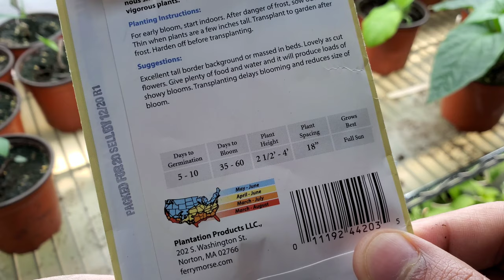How to Plant, Grow & Care for ZINNIA FLOWERS : Part :1 Start Zinnia from Seeds!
Zinnias are one of the easiest flowers to grow, as they grow quickly and bloom heavily. Zinnia flowers can create a massive burst of color in your garden, so consider trying them this year!

Zinnias are annuals, so they’ll grow for one season and produce seeds, but the original plant will not come back in subsequent years. They have bright, solitary, daisy-like flowerheads on a single, erect stem, which makes them great for use as a cutting flower or as food for butterflies.

There are three main kinds of zinnia flowers: single, semidouble, or double. The distinction between these forms comes from the number of rows of petals and whether or not the center of the flower is visible:

Single-flowered zinnias have a single row of petals and a visible center.
Double-flowered zinnias have numerous rows of petals and their centers are not visible.
Semidouble-flowered zinnias are somewhere in-between, with numerous rows of petals but visible centers.
In addition to these forms, zinnia flowers come in a number of shapes, including “beehive,” “button,” and “cactus.” There’s really a zinnia for every garden!

Plant zinnias in an annual or mixed border garden. Smaller zinnias are suitable for edging, windowboxes, or other containers.

PLANTING
WHEN TO PLANT ZINNIAS
It’s recommended that you grow zinnia from seed right in the garden bed, as they do not like to be transplanted as nursery plants and do not often thrive. From seed, they will grow very quickly in the right conditions.
Zinnias are sensitive to frost, so do not seed until the last frost has passed. See your local frost dates.
Zinnias will grow in a minimum daytime temperature of about 60°F (16°C), though a range of 74–84°F (23–28°C) is preferred.
Sow a round of seeds every week or so for several weeks to extend the flowering period.
CHOOSING AND PREPARING A PLANTING SITE
Choosing a location that gets full sun is essential.
Zinnias are adaptable, but the ideal soil is rich in organic matter and well-drained.
Soil pH should be between 5.5 and 7.5.
If soil is amended with compost, the flowers will grow more quickly. Learn more about soil amendments and preparing soil for planting.
ZInnia with butterfly

HOW TO PLANT ZINNIAS
Space plants 4 to 24 inches apart, depending on variety. (Many common varieties are planted 6 inches apart within the row and 2 feet in between rows.) See back of seed packet for variety-specific advice.
Sow zinnia seeds only ¼-inch deep.
You’ll see zinnia seedlings in only 4 to 7 days for most varieties, though it will be anywhere from several weeks to a couple months before blooms appear (depending on planting site and climate).
When seedlings reach three inches tall, thin them so that they’re 6 to 18 inches apart to maximize air circulation. This reduces the chance of powdery mildew developing.
CARE
HOW TO CARE FOR ZINNIAS
Maintain moderate soil moisture and fertilize lightly to maximize growth and blooms.
After zinnias flower, cut off the old flowers (a process called “deadheading”) to encourage more flowers to form.
Zinnias are annuals and will die with the first fall frost. If you want them to reseed, let the last flowers of the season mature fully and scatter their seeds.
Still not sold on zinnias? Here are six reasons to try them in your garden:

PESTS/DISEASES
Bacterial and fungal spots, powdery mildew, and bacterial wilt may affect zinnias. Minimize wetting of foliage and space plants properly to avoid disease.
Caterpillars, mealybugs, and spider mites also cause problems. Some leaf damage is not an issue, so avoid spraying unless there’s a true infestation.
Luckily, zinnias are deer-resistant, so they might help keep nearby flowers from being eaten.
HARVEST/STORAGE
Zinnias generally take 60 to 70 days from seed to flower (though it depends on conditions). They work great in a flower bouquet!
Zinnia bouquet

RECOMMENDED VARIETIES
Get a full-size flower on a compact plant with cultivars of the Dreamland Series. Dwarf and compact, these zinnias have fully double flowerheads, up to 4 inches across in a wide color range; stems are 8–12 inches tall.
The Thumbelina Series cultivars are dwarf and spreading, with single or semi-double, weather-resistant flowerheads in many colors. Their petals are 1-¼ inch across and stems grow up to 6 inches long.
The State Fair Series are the biggest and tallest of them all, with large, double flowerheads that are 3 inches across. Stems grow to 30 inches tall.
WIT & WISDOM
The small, narrow-leaf zinnias work well in hanging baskets and make for nice dried flowers, too.
It’s said that zinnias symbolize thoughts of absent friends. Learn about more flower meanings here.